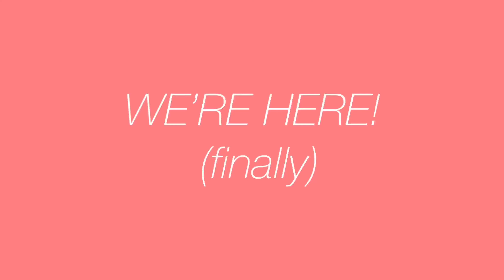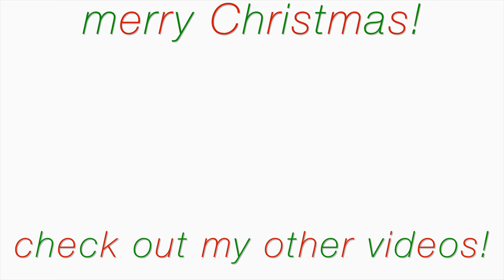Christmas shopping trip 2020! | VLOGMAS DAY 1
hey guys! welcome to my first, real vlogmas! i may not upload every single day but i plan to upload at least 3 times a week until Christmas! let me know what kinds of videos you would like to see in the comments! enjoy! don’t forget that Jesus is the reason for the season❤️

🎶 intro music 🎶

🎶 background music 🎶

Dominant - Snow Walk

Q & A

* what is your religion? i am a proud Christian

* favorite color? light teal

* favorite holiday? CHRISTMAS!!

* socials? yes! i have an instagram @ellakate_youtube

Ecclesiastes 12:1🌟